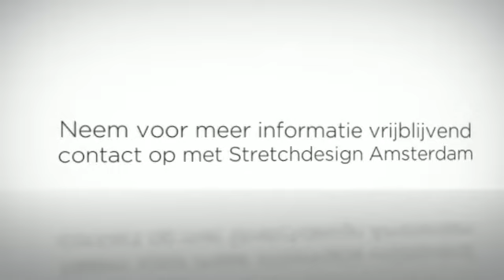Stretchdesign Amsterdam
Stretchdesign in Amsterdam is dé specialist in spanplafonds en spanwanden van de hoogkwalitatieve Barrisol. Voor meer informatie kunt u contact opnemen via 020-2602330, langskomen op Gedempt Hamerkanaal 155, 1021KP, in Amsterdam, of een kijkje nemen op bovenstaande link.